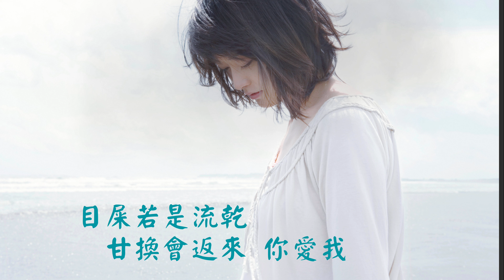江蕙《心狠手辣》中音Alto Sax